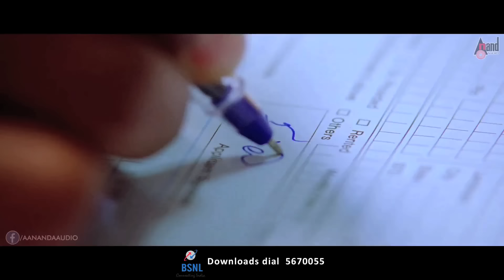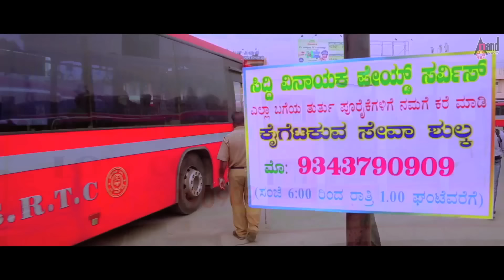Yaare Koogaadali | Yaarivanu | Puneeth Rajkumar | Bhavana Menon | Kannada New Songs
Watch Full Hd Video Song Yaarivanu from the film Yaare Koogaadali Starring: Puneeth Rajkumar, Yogesh Ravishankar, Bhavana Menon, Maalavika, Sindhu Lokanath, Jossh Rakesh And Others. exclusively on Anand Audio official YouTube Channel..!
To Listen On Your Favourite Music Streaming Platform
♪ Banner: Poornima Enterprises
♪ Film: Yaare Koogaadali
♪ Producer: Smt.Paravathamma Rajkumar
♪ Director: Samudra Kaani
♪ Starcast: Puneeth Rajkumar, Bhavana Menon Yogesh, Sadhu Kokila
♪ Record Label: AANANDA AUDIO VIDEO
Song: Yaarivanu
Singers: Sonu Nigam , Karthik, Anuradha Bhat
Lyrics: Dr.V.Nagendra Prasad
Operator Codes
To set "Yaarivanu" as your dialler tune!!!
Operator Codes
To set "Yaarivanu-Version" as your dialler tune!!!